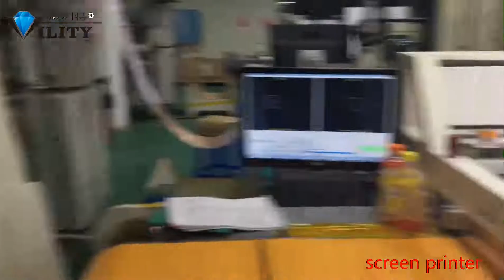Roll to roll self-positioning CCD alignment screen printing machine for PET PVC PC